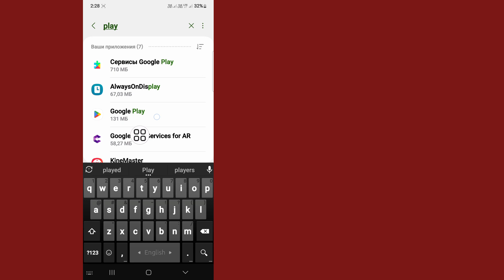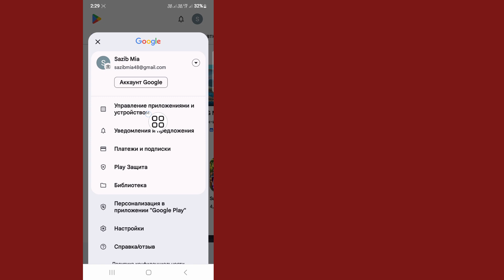Как исправить это приложение не будет работать в магазине Play Store на вашем устройстве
В этом видео я покажу вам, как исправить это приложение не будет работать в магазине Play Store на вашем устройстве | Покажу вам самый простой процесс

Поэтому продолжайте смотреть полное видео без пропусков, чтобы узнать 2 Как исправить это приложение не будет работать в магазине Play Store на вашем устройстве